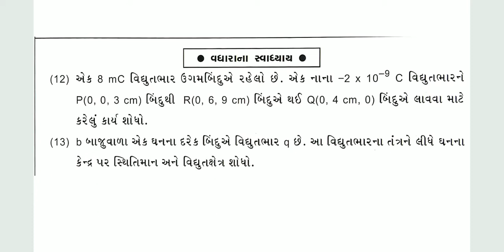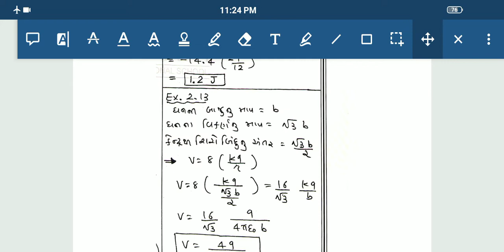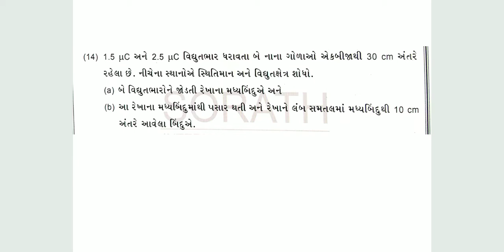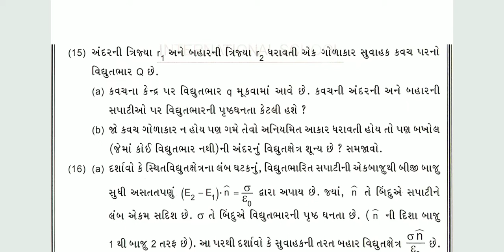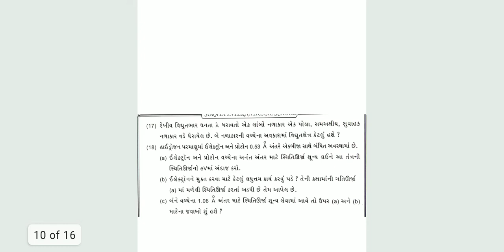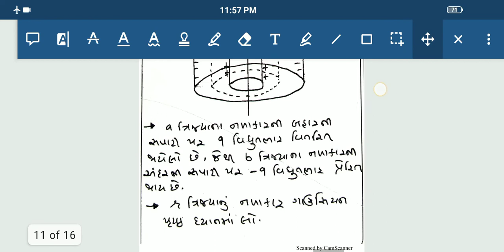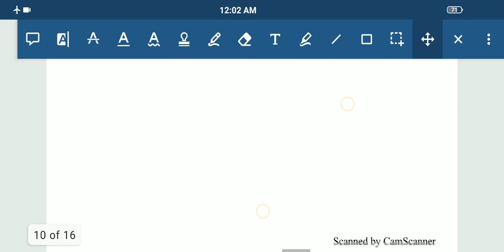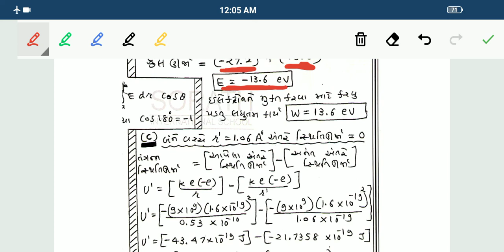Vidhyut sthitiman lecture 13